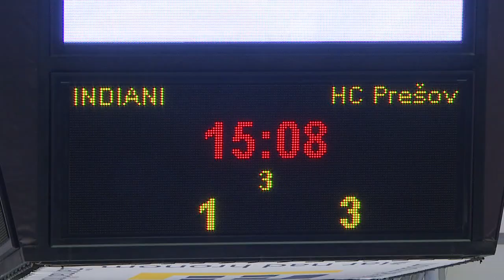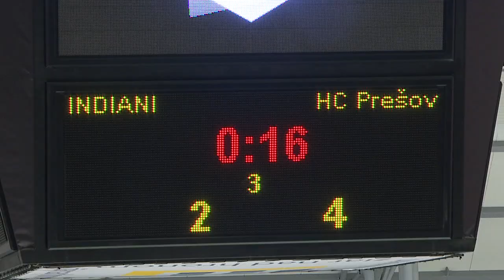V zápase Slovenského pohára privítali Žiarčania HC Prešov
Zverencov trénera Jerguša Baču a jeho asistenta Jozefa Stümpela čakal náročný zápas.